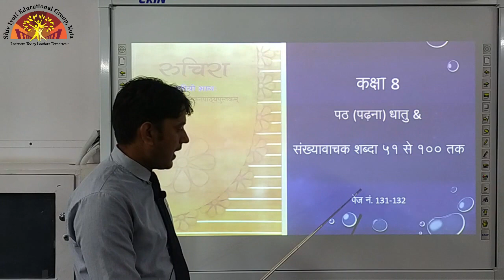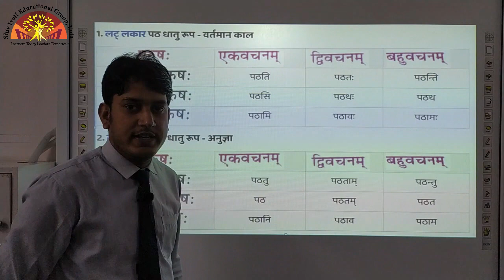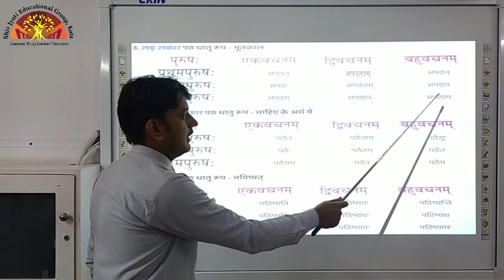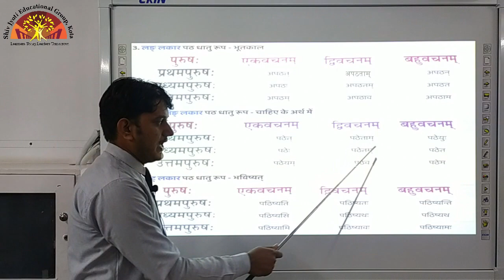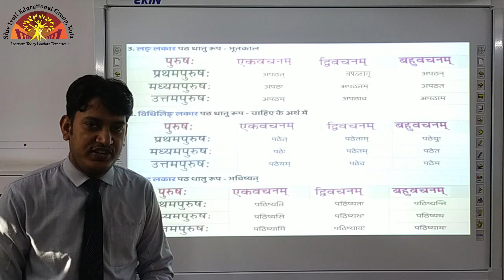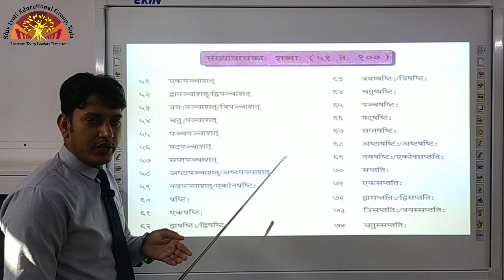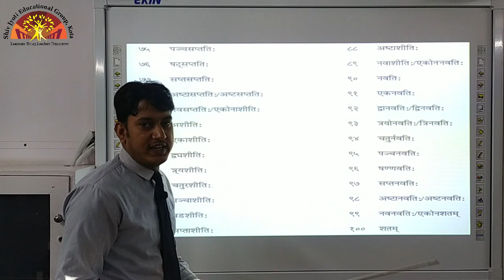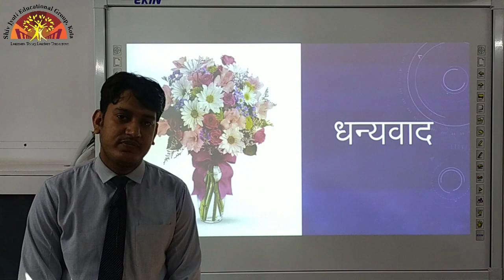8 Sanskrit Dhatu Roop and Sankhyavachak shabd